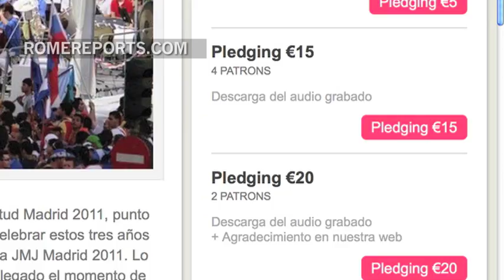Remember World Youth Day 2011? Now there's an album with its best music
The Choir and Orquestra of WYD gathered enough financing through crowd-funding.